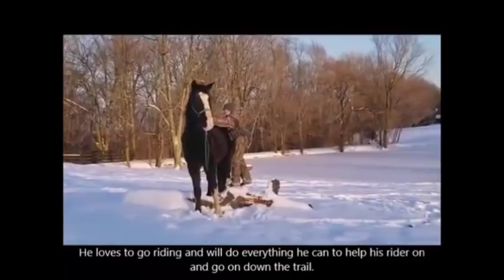ADOPTED "Big Ben" Beg Friendly 16h 10y Tennessee Walking Horse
We are offering Big Ben for adoption to a wonderful home where his rehab can be completed and he can receive the love he deserves. If you are looking for a big sweet family horse to ride around the farm, this is him! Ben is an exceptionally sweet natured, gentle and intelligent Tennessee Walking Horse Gelding. Ben stands a tall and sturdy 16 hands. He is 10 years old. Gorgeous black coat with plenty of chrome! He absolutely adores children. He is kind and careful around them on the ground and in the saddle. He would make an exceptional therapeutic riding horse or a mount for special needs riders. He thrives on human attention and would rather be with people than other horses.  He has a gorgeous 4 beat smooth saddle gait. He is beginner broke under saddle and on the ground. Ben is a rescue and has recovered from neglect other than a periodic limp in his front left leg. He is sound at a walk but will sometimes limp when gaiting. He has had multiple adjustments by an equine chiropractor and has had been fully x rayed in the affected leg. There is no damage, arthritis or founder in his leg. He has also been evaluated by a bare foot professional. At this time it is believed that the limp is caused by incorrect angles still in the front hooves and low heels which are causing intermittent pain. He will need trimming on a strict schedule by a knowledgeable farrier and may need chiropractic adjustment as he continues. We are hoping to find Ben a home with a special person of his own that will continue this journey to soundness with him. He is a young horse and has his whole life ahead of him!